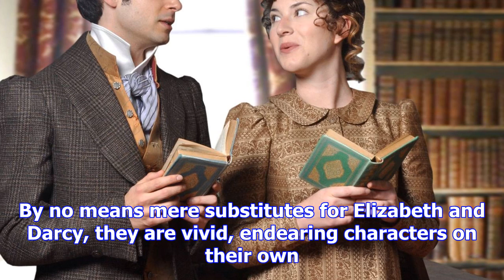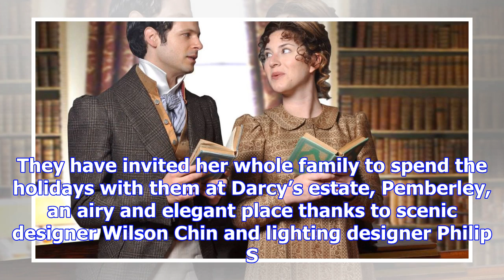The darcys host the most charming christmas in town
Jane Austen’s “Pride and Prejudice,” at once dazzling and familiar, comes packed with beloved charac...